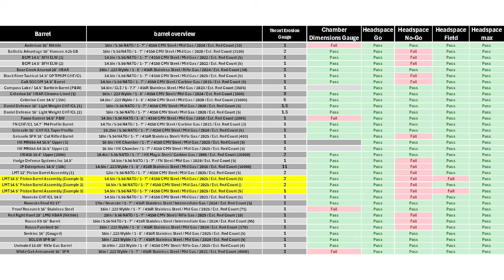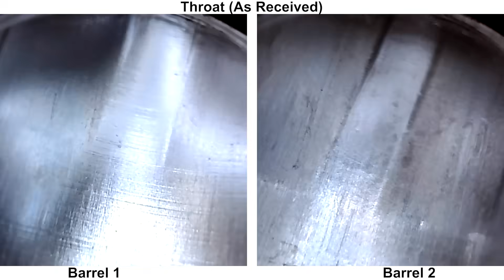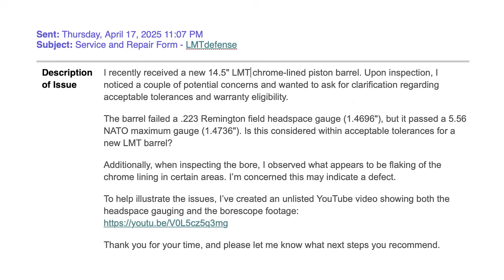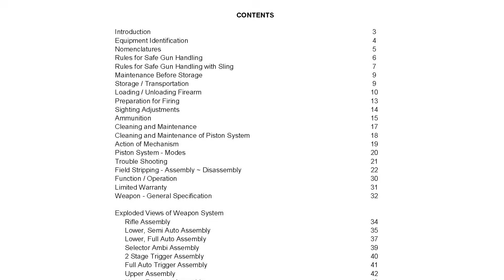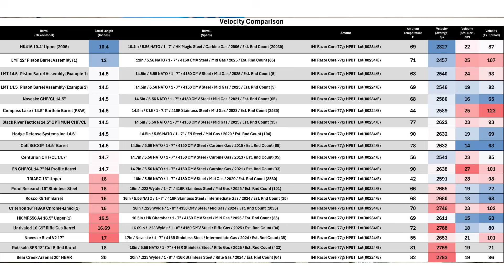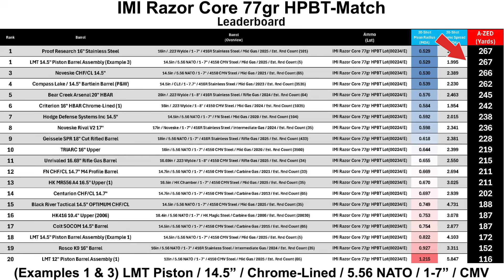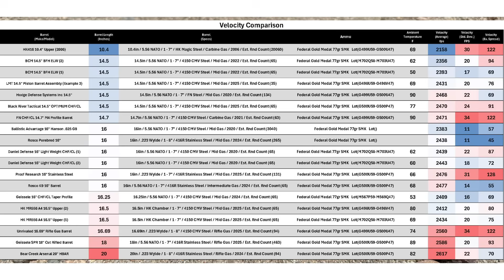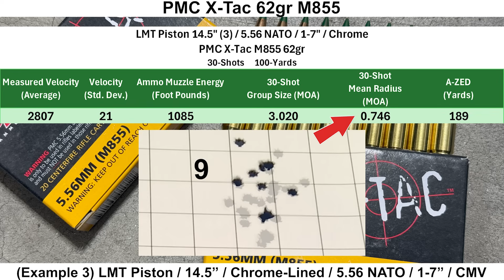Is the LMT 14.5” Piston Barrel Worth It? Full Inspection + Group Results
In today’s video, we dive into a 14.5” LMT piston-driven barrel assembly. What started as a simple barrel review turned into a 6-month journey involving three different barrels, warranty claims, and chrome flaking.

Full barrel inspection
Throat erosion measurements
Headspace gauging
Chamber & rifling borescope footage
Feed ramp differences,
extractor reinforcement

Warranty experience with LMT
Barrel 1 → chrome flaking + fails field gauge
Barrel 2 → chrome flaking again
Barrel 3 → no flaking, but abrasion mark in the throat

Shooting & Data Collection
30-shot groups

Ammunition tested:
IMI Razor Core 77gr
Federal Gold Medal 77gr SMK
PMC M855 62gr

If you like detailed data-driven testing , not marketing, consider:
✅ Leaving a comment (it helps more than you think)
✅ Sharing the video with someone who might appreciate the details

0:00 Intro
0:22 Specs
1:25 Inspection
7:35 Warranty Experience
9:02 Shooting Setup
10:42 IMI Razor Core 77gr
15:30 Federal 77gr SMK
17:45 PMC M855
19:18 Closing